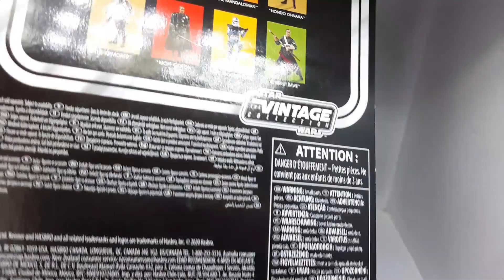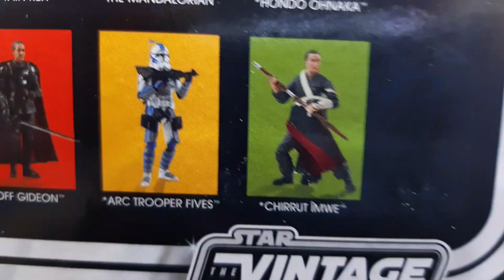Darth Vader Rogue One The Vintage Collection 2021 REVIEW ESP (VC 178) / sebasw 501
Hoy Les traigo la Review de Darth Vader de la Vintage Collection 2021 basado en su aparición en Rogue One. Será una gran figura o no estará a la altura del personaje?, quédate en este vídeo para descubrirlo.

 DARTH VADER
Toy Line: The Vintage Collection

Escala: 3,75 "
Exclusivo minorista: No
Variación en la imagen: No
Sello de fecha: 2011
Lanzamiento: 2021
Recuento de articulaciones: 14
Detalles de las articulaciones: 1 cuello articulado, 2 hombros articulados, 2 codos articulados, 2 antebrazos giratorios, 1 cintura giratoria, 2 caderas articuladas, 2 rodillas articuladas, 2 tobillos articulados
Cantidad de accesorios: 2
Detalles de los accesorios: 1 sable de luz rojo, 1 capa extraíble de artículos blandos.
Esta figura de Darth Vader se lanzó con una sola tarjeta en The Vintage Collection en diciembre de 2020
Esta versión de Darth Vader se basa en su aparición en Rogue One y A New Hope
Hasbro agregó correctamente la túnica interior sobre la armadura del hombro y le dio lentes rojas al casco de Vader.
La figura viene con una capa extraíble de artículos blandos y el sable de luz rojo característico de Vader.
El sable se adapta bien a ambas manos.
La hoja del sable de luz no se puede quitar de la empuñadura y no se incluyó un solo sable de luz sin encender.
No hay ningún gancho en el cinturón del que pueda colgarse un sable de luz sin encender.
La capa de artículos blandos no funciona bien en esta figura, tiene vida propia y solo quiere mantenerse alejada de los lados (hace que Vader parezca más Batman que Vader)
La escultura se siente anticuada en comparación con otras figuras lanzadas en la misma ola, no hay cintura articulada, no hay muslos giratorios o muñecas articuladas con articulaciones esféricas / articuladas por balancín
El negro de la capa se ve brillante y reflectante, que no es como recordamos a Darth Vader
Desafortunadamente, no se incluyó un segundo par de manos con Darth Vader para que la fantástica pose del arte de la tarjeta, donde levanta el puño, pudiera replicarse.
Darth se destaca bien en exhibición
En general, esto es solo una versión aceptable de Darth Vader, pero la figura se ve excepcional en el empaque Rogue One inspirado en Kenner.

Música utilizada en el vídeo por Samuel Kim Music:

Star Wars: The Imperial Suite X Imperial March | TWO STEPS FROM HELL STYLE